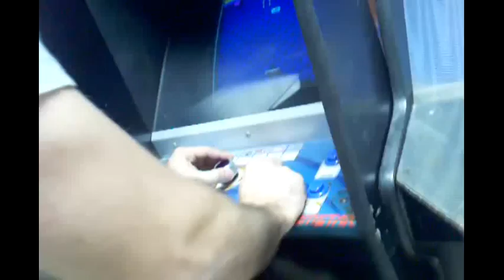RANT!!! PS1 V.S N64? PS1 DUH!!!!!!!